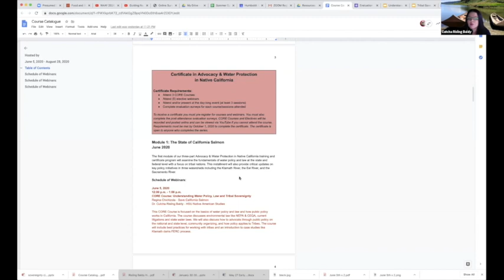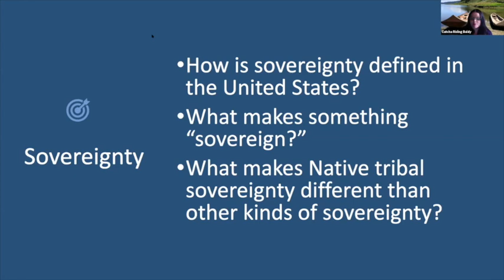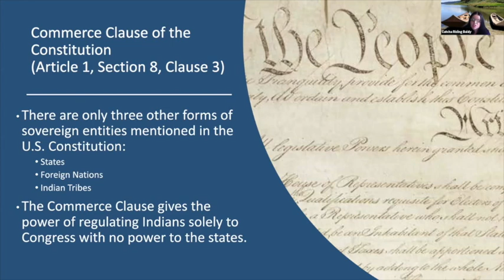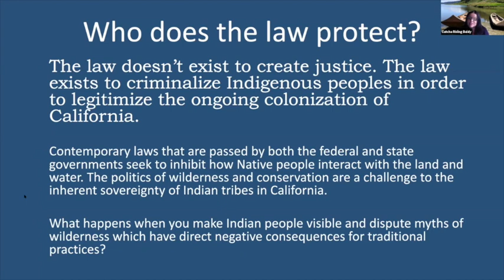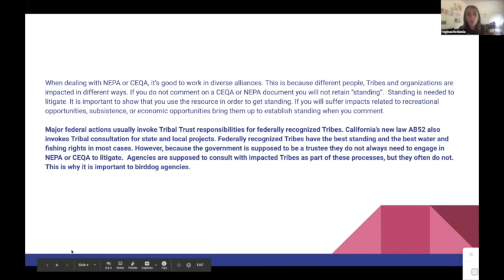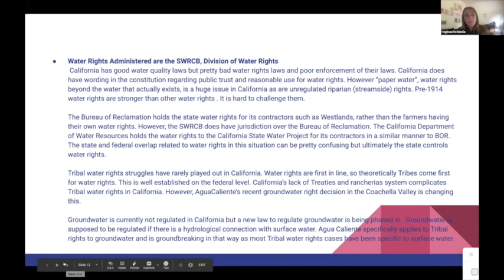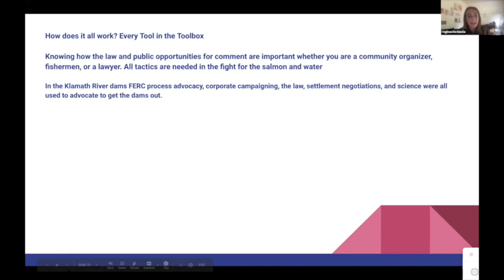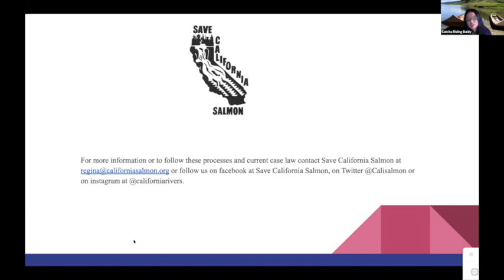CORE Course: Understanding Water Policy, Law, & Tribal Sovereignty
Advocacy & Water Protection in Native California
Summer Speakers Series & Certificate Program

Hosted by
Save California Salmon & HSU Native American Studies

Module 1: The State of California Salmon
June 2020

The first module of our three-part Advocacy & Water Protection in Native California training and certificate program will examine the fundamentals of water policy and law at the state and federal level with a focus on tribal nations. This installment will also provide critical updates on key policy initiatives in three watersheds including the Klamath River, the Eel River, and the Sacramento River.

12:00 p.m. - 1:00 p.m.
CORE Course: Understanding Water Policy, Law and Tribal Sovereignty
Regina Chichizola - Save California Salmon
Dr. Cutcha Risling Baldy - HSU Native American Studies

This CORE Course is focused on the basics of water policy and law and how public policy works in California. The course discusses environmental law like NEPA & CEQA, current litigations and state water laws. We will also discuss how to advocate through public policy on the national and state level, community organizing, and how policy applies to Tribes. The course will include best practices for working with tribes and an introduction to case studies like Klamath dams FERC process.

If you are registered for the certificate program please remember to fill out your evaluation form after the webinar which was sent with your registration.